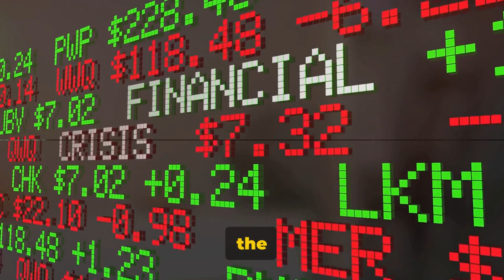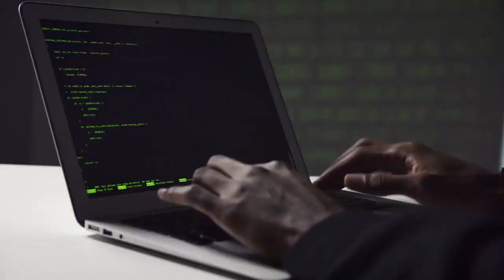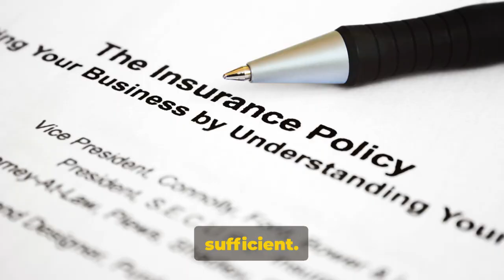Do you have enough Cyber Insurance?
Cyber Insurance: Are You Covered Enough? by SamuelFRobinson.com. You could pay up to $50,000 per transaction in fines for a breach.
OUTLINE:
00:00:00 The Unexpected Occurs, They Won't Pay!
00:00:38 The Safety Net
00:01:19 A Necessity, Not a Luxury
00:01:35 Investment in the Future
00:01:59 Samuel F Robinson Solutions
Store Fronts:
Google Review

Sean Connell Video Youtube Creator course